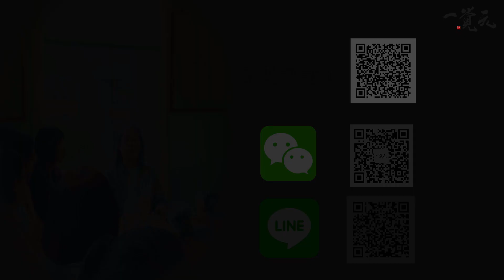一覺元 弘聖上師開示【地獄道的主因---瞋恨心】2019/4/29 北投學修之旅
00:00 開始
00:15 師父您說過 地獄道的主因是瞋恨心 這句話我不太懂
01:20 我講的「力道」 那力道最強 有的人集結了六十件 產生這一股力道 在他人生當中最強
02:24 可是你臨終的時候居然念佛 你去 你去極樂世界
03:26 幫忙到 他中陰的這一個知見 願意念佛
04:32 你要去理解 境界是心現識變出來
05:37 那個呈交 障礙供養祂上師的那些人嗎
06:40 他呃...真的喔 這樣 那行動都現出來了 對啊

地獄道的主因---瞋恨心

學員請教 師父上人：
「瞋恨心會下地獄」，是因為臨終前起了瞋恨心的緣故，還是因為做了某件事情時有所瞋念，所以會下地獄？

師父上人回答：
是生命的質性最強的那個「力道」引你去某個道次，而與事件或次數無關。如果是瞋恨的力道引力最強，臨終兌現出來當然是瞋恨。若有人瞋恨的力道是一百，愚癡是十億，那麼死後這個眾生就會去畜牲道，而不會墮地獄。一切的境界都是依我們的起心動念，心現識變出來的，大乘學說「論心不論事」，所以是心的作用力產生。因此若有機會遇佛緣，臨終念佛時念佛的力道最強，就會到極樂世界。